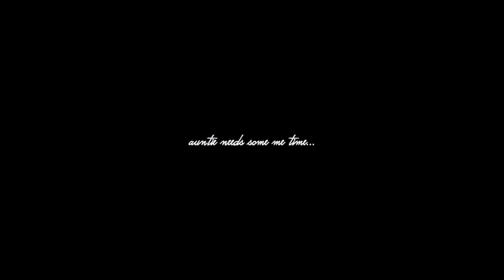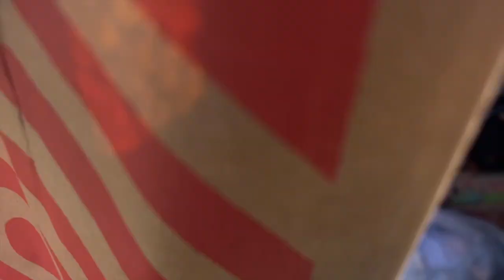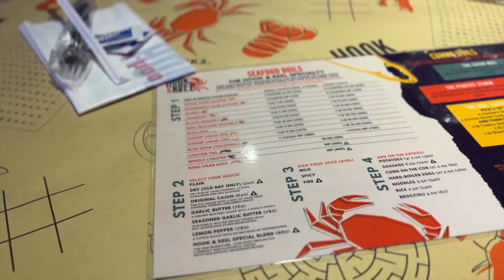DATE YOURSELF | estrogen release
Free Music for Videos 👉 Music by Donald XL Robertson - Straight Is The Path That Curves